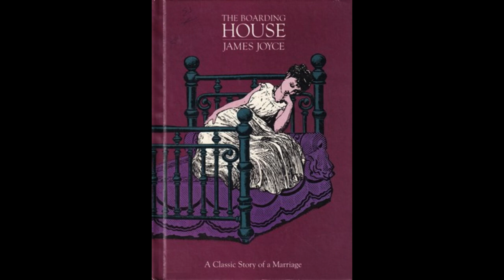STORY PODCAST|The Boarding House: A Story of Manipulation and Marriage by James Joyce| BEDTIMESTORY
In this video, I will review one of the most intriguing stories by James Joyce, “The Boarding House”. This story is about a young man named Bob Doran who is trapped into marrying the daughter of his landlady, Mrs. Mooney, after having an affair with her. I will analyze the themes, characters, plot, and style of this story, and explain why it is a brilliant example of Joyce’s realistic and modernist writing.